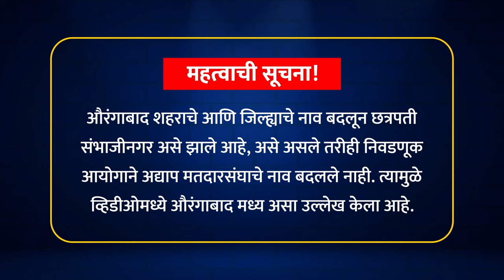Aurangabad Center Vidhansabha : औरंगाबाद मध्य मतदारसंघ : दोन्ही शिवसेनेत एमआयएम बाजी मारणार?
औरंगाबाद लोकसभा मतदारसंघात शिवसेना शिंदे गटाच्या संदिपान भुमरे यांनी बाजी मारली, त्यानंतर औरंगाबाद मध्य मतदारसंघात शिंदे गटाचा कॉन्फिडन्स वाढलाय. आता उद्धव ठाकरेही मराठवाड्यावर आपला होल्ड पुन्हा तयार करणार? औरंगाबाद मध्य मतदारसंघ पुन्हा एकदा 'हॉट' ठरणार? शिवसेना शिंदे गट आणि ठाकरे गटात तसेच एमआयएममध्ये उमेदवारीसाठी कोण कोण इच्छूक आहेत? कोणाची किती ताकद? याबद्दल जाणून घ्या, लेट्सअप मराठीच्या ग्राउंड झिरोमधून...